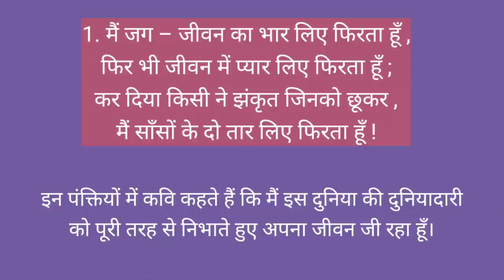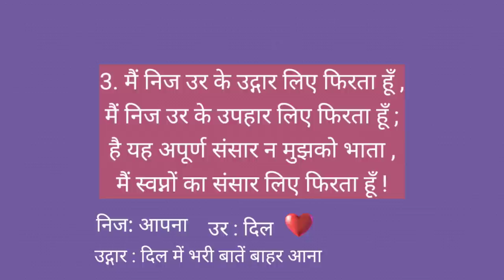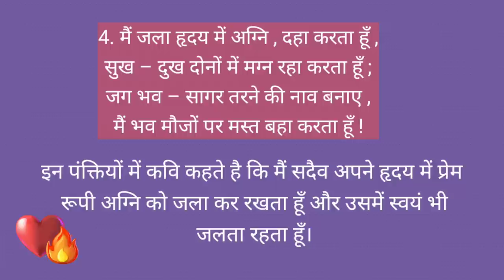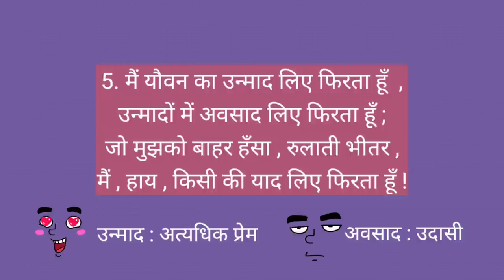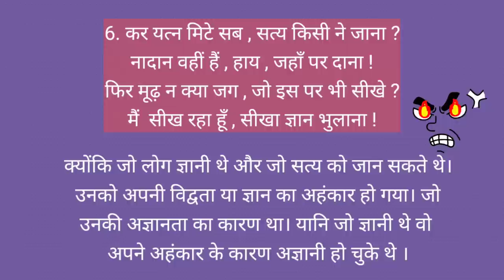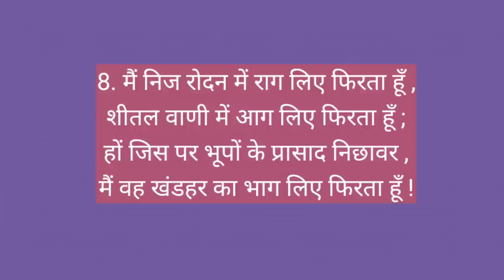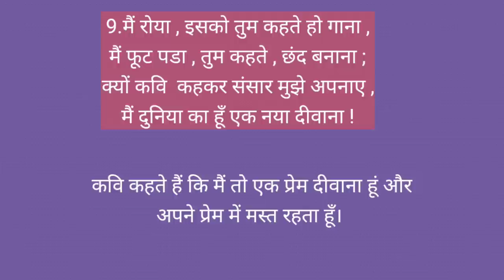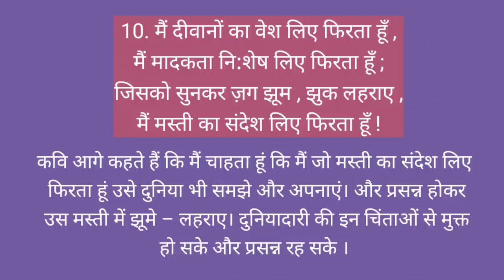Atmaparichay Class 12 Hindi Animation | आत्मपरिचय Explanation Animation | Animated Video